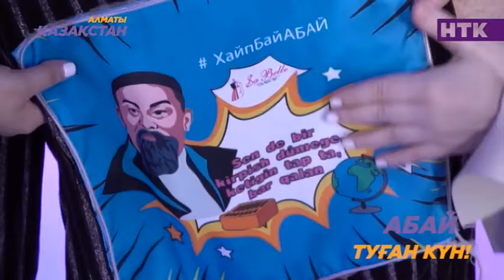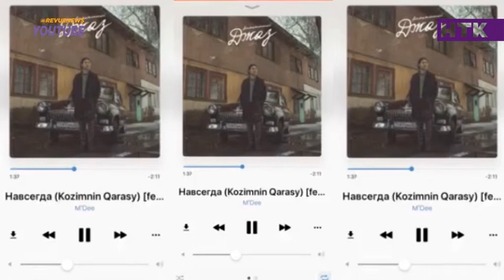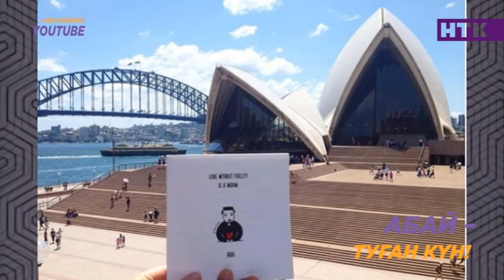«ХайпбайАбай» топтамасының авторы, киімдері арқылы не айтқысы келеді?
Биыл Хәкім Абайдың 175 жылдығы Республика бойынша дүркіретіп аталып өтуі тиіс. Ел елден, жер жерден құттықтаулар қарша борап, мерекенің екпіні жақсы сезілуде. Айтулы мейрам жайлы естіген сәнгер Белла Сат-мырза да, шараға өз үлесін қосып, алашты қазақы әрі заманауи киімдері арқылы рухтандырығысы келетінін айтады.

Италияның Милан қаласында білім алып келген Белла туған елдей ел болмасын, жат жерде жүріп жақсы түсінген. «Қайтсем үлесімді қосамын?», - деп көп ойланған ол, ақыры жастардың талғамынан шығатын топтаманы жасаған.